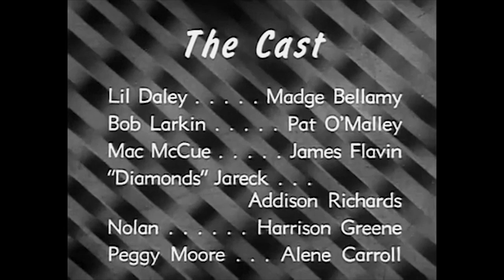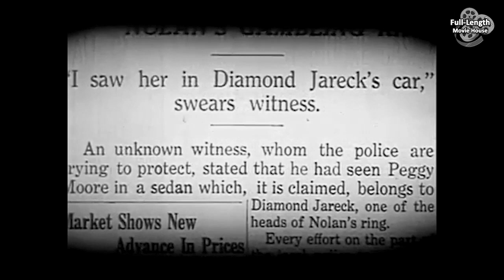Police Patrol (1933) — Pre-Code Crime Film / Madge Bellamy, Pat O'Malley, James Flavin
Detectives on the Trail of a Notorious Gangster Infiltrate His Nightclub with the Help of a Woman on the Inside...

Plot (may contain spoilers): Police detectives trying to nail notorious gangster Nolan and his henchman Diamonds Jareck infiltrate the nightclub Nolan operates with the assistance of Lil Daley, who works there. Two detectives with a friendly rivalry are dropped from the detective department and transferred to the riot squad. There they continue to work at the case.

Police Patrol, also released as Riot Squad, is a 1933 American pre-Code crime film directed by Harry S. Webb and starring Madge Bellamy, Pat O'Malley and Addison Richards. It was produced as a second feature and distributed by the independent company Mayfair Pictures.

Cast
Madge Bellamy as Lil Daley
Pat O'Malley as Det. Bob Larkin
James Flavin as Det. Mack McCue
Addison Richards as Diamonds Jareck
Harrison Greene as Nolan
Ralph Lewis as Judge Nathaniel Moore
Alene Carroll as Peggy Moore
Bee Eddels as Ruth - Lil's Maid
Kit Guard as Pug - Henchman
Charles De La Motte as Shorty - Henchman
John Elliott as Chief of Detectives

This document includes material from the Wikipedia article "Riot Squad (1933 film)"